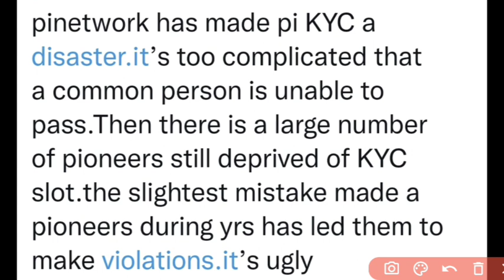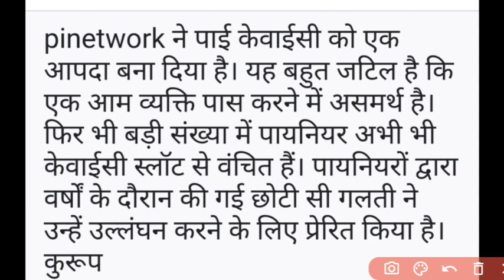Pi Network Price Unlocking //Pi Network Offline Sell In Indin /Pi Network Price Prediction/